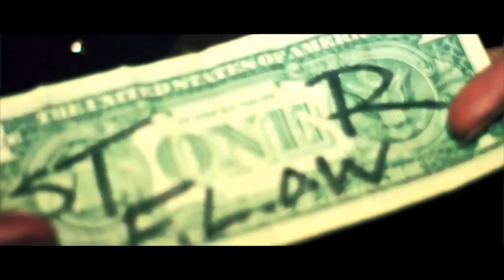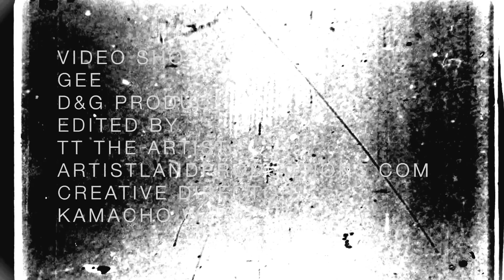FLOW JIN APPAREL PRESENTS "FLOW LYFE" - TT THE ARTIST | D&G PRODUCTIONZ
FLOW JIN APPAREL
DESIGNER: @KAMCHOWAYNE

VISUAL BY: @DNGPRODUCTIONZ

EDITED BY: @TTTHEARTIST